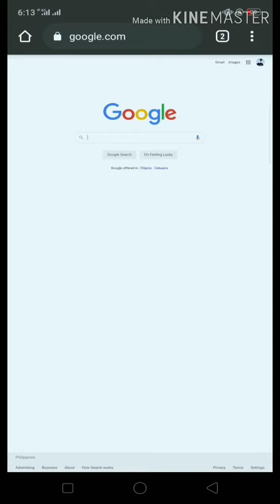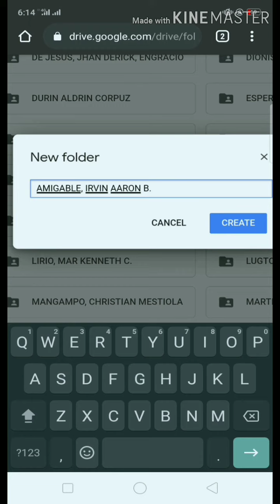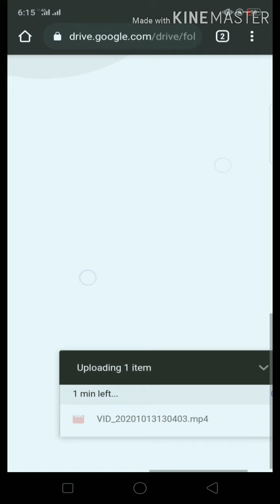HOW TO UPLOAD YOUR OUTPUT IN GOOGLE DRIVE USING YOUR SMARTPHONE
In this new normal set up of learning. It is very important for the teachers to collect all the outputs of their student whether it is a document file or a video file.

I have created folders in google drive to organize the output of my students. Every single person has their own folder.

In this video tutorial, you are about to learn how to upload your output in google drive using your smartphone via google drive shared link from your teacher/instructor.